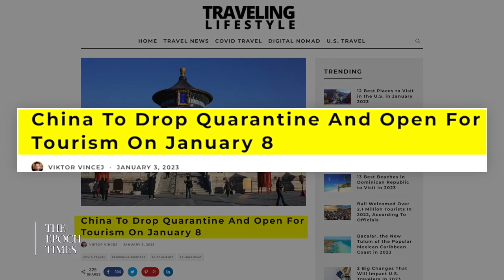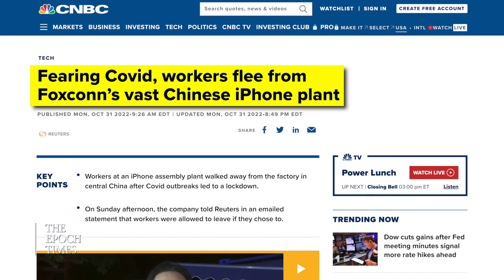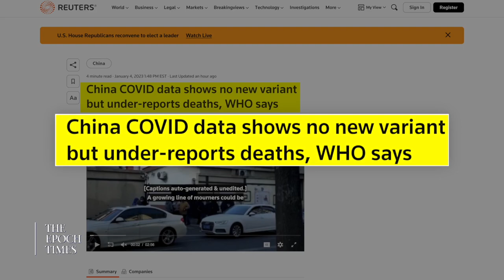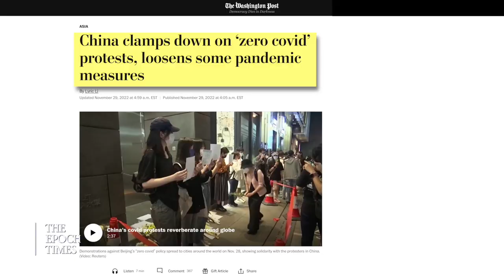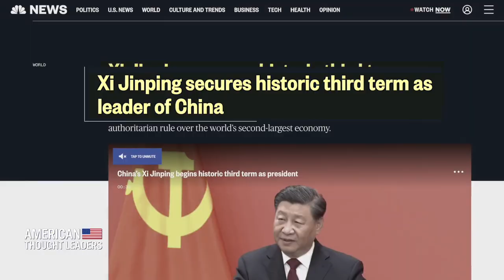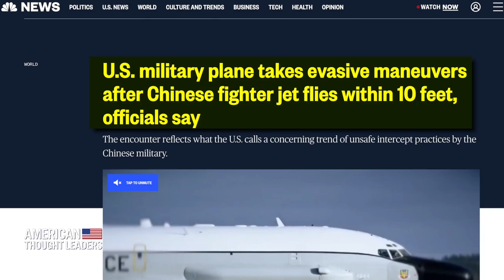[CLIP] Gordon Chang on Virus Explosion in China, Xi Jinping Losing Control & CCP Gearing Up for War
"It's not just COVID. It's not just the economy. We are seeing the Communist Party move in a different direction from Xi Jinping…If you're in a political system where that once all-powerful guy is losing power, he knows…he might as well roll the dice, which means he can take us by surprise. And that’s what makes China right now extremely dangerous." – China analyst Gordon Chang

Is Xi Jinping gearing up for war?